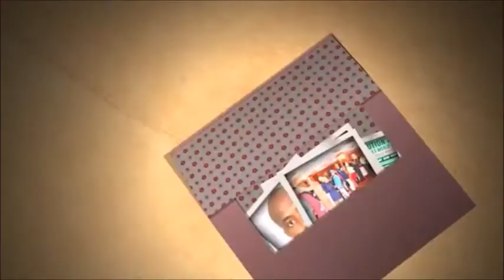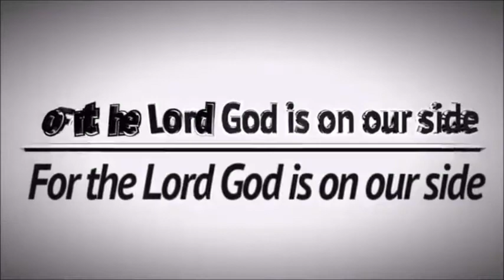Represent Who You Are